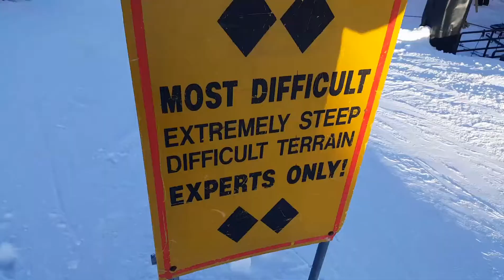Killington Day 22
Skiing Killington on Saturday November 23, 2019. (rather conservatively) due to a knee injury from mountain biking this past summer. I was testing out my knee, so far so good. Video shot on: Samsung Galaxy Note 8 and GoPro Hero 8 Black. Music: Enchanted by: Ryan Farish.